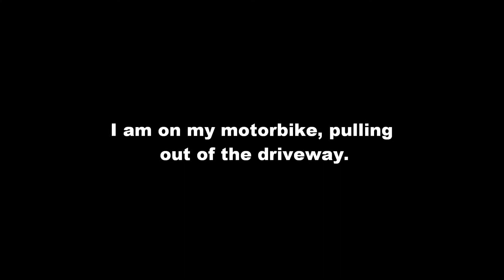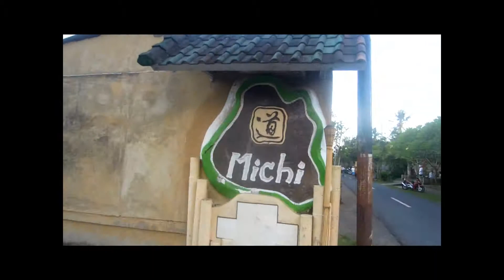Stuck behind a parade in Jukut Paku. Ubud, Bali